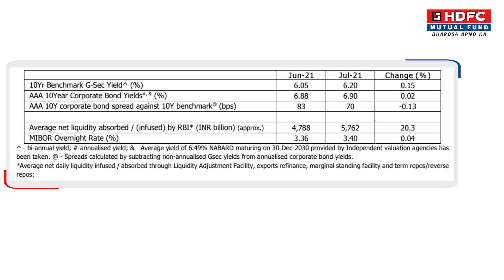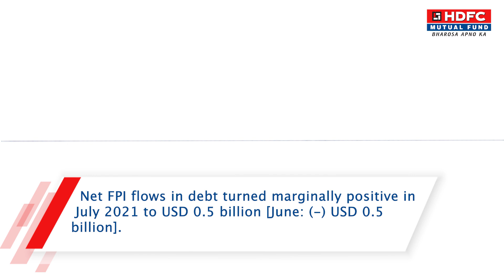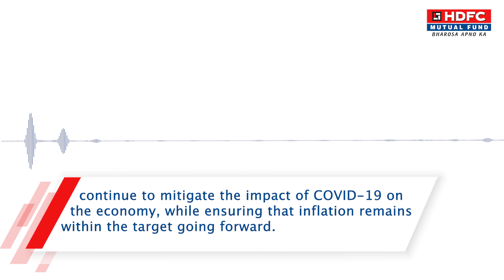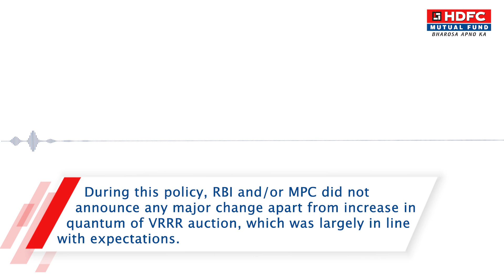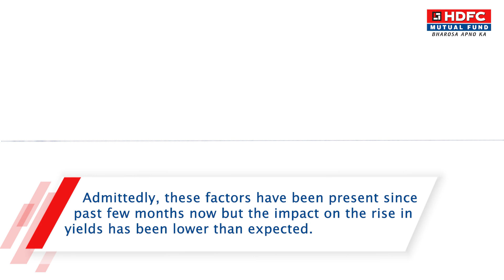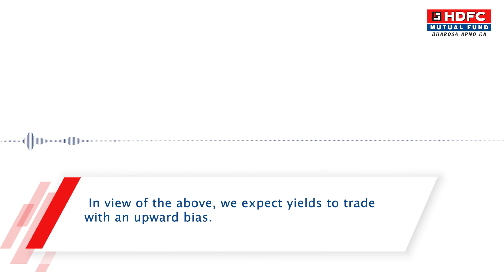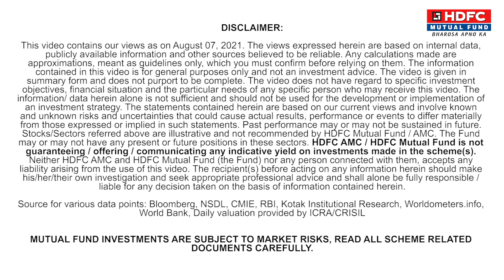HDFC MF - Debt Market Update - July 2021